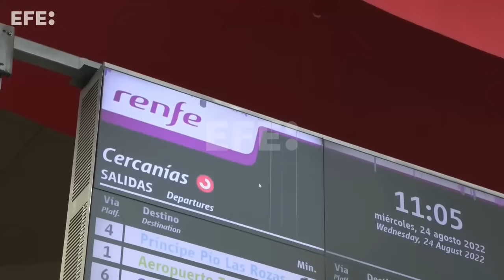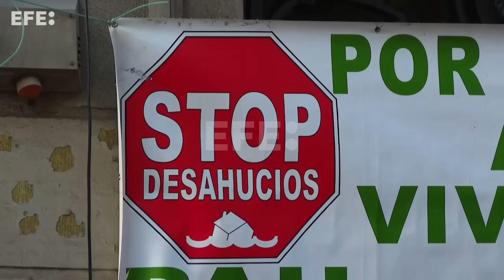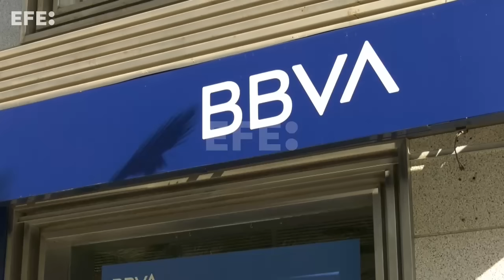El Gobierno elimina gradualmente descuentos a luz y gas, pero mantiene los del transporte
Madrid, 28 dic (EFE).-  El Gobierno ha acordado prorrogar un año más el descuento estatal del 30 % de los abonos de transporte público urbano e interurbano, que las comunidades autónomas o entidades locales han de completar hasta el 50 %, mientras que las rebajas de impuestos a la luz y el gas se retirarán gradualmente.
INCLUYE TOTALES DE PEDRO SÁNCHEZ, PRESIDENTE GOBIERNO (SEÑAL MONCLOA) E IMÁGENES DE ARCHIVO.
Edición y locución: Rodrigo Fuentes Tello.